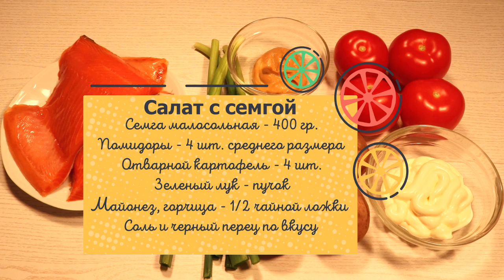🍃*САЛАТ* из СЕМГИ🍃Простой и вкусный рецепт.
Рецепт Вкусного Салата из малосольной семги. И главное, простой в приготовлении.
🌸 Ещё рецепты:
🍃Ингредиенты:
Семга малосольная - 400 грамм
Помидоры среднего размера - 4 шт.
Картошка - 4 шт.
Зеленый лук - пучок
Горчица - 1/2 чайной ложки
Майонез
Соль и черный перец по вкусу.
Имейте в ввиду, что рыба малосольная! Не пересолите!
🍃ПРИЯТНОГО АППЕТИТА!